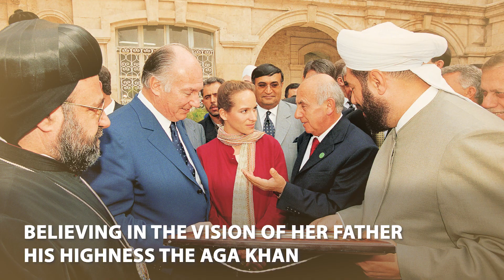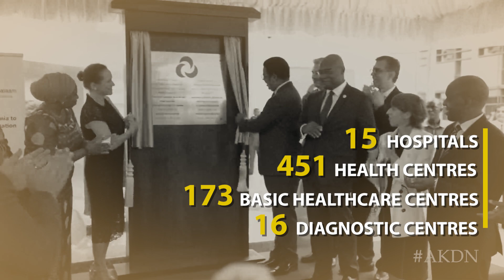Princess Zahra honoured by Asia Society Texas Center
10 October 2019 - Short film presented by the Asia Society Texas Center before presenting Princess Zahra with their highest honour, the Huffington Award.